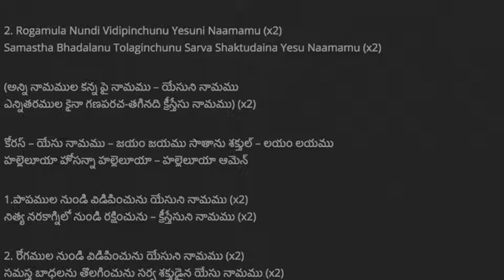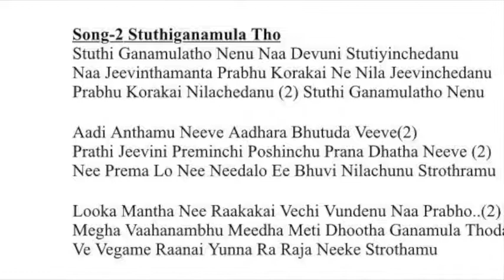Sthuthi Ganamula Tho Neenu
Song: Sthuthi Ganamula Tho Neenu
Church: Telugu Christian Fellowship, Virginia
Goal: Being blessed to many people the way we have been blessed worshiping our savior lord Jesus.